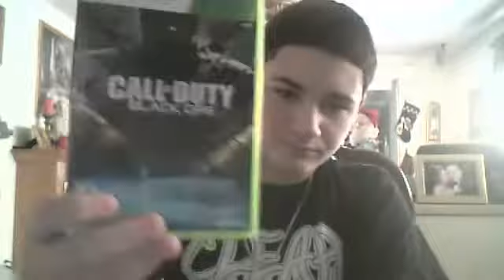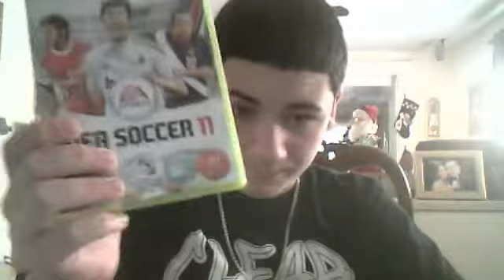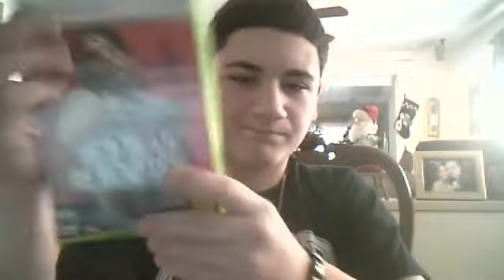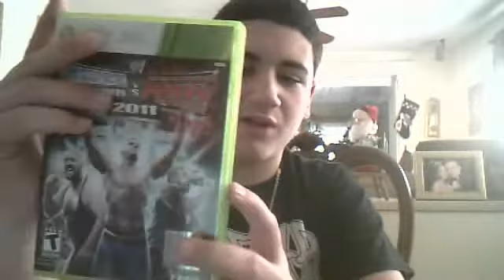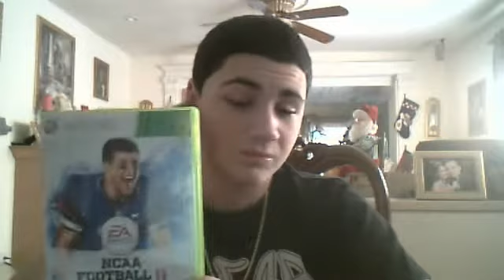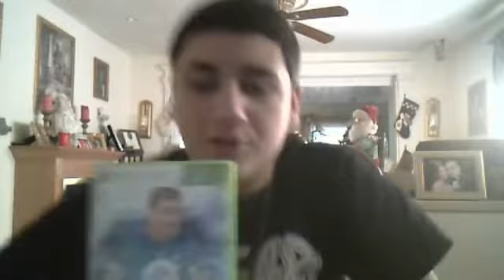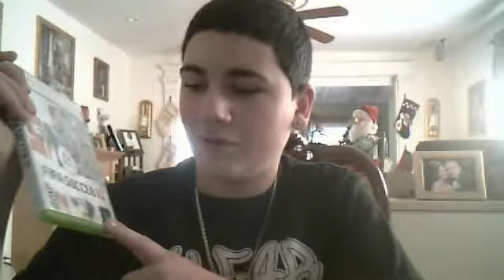Xbox 360 collection part 1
Famigs1996's webcam video December 30, 2010, 06:11 AM